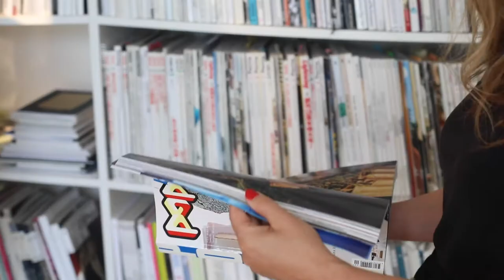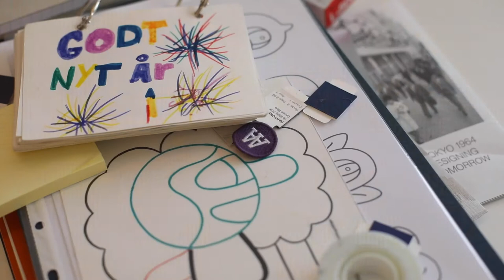CPHFW x Creative Denmark x Harper's Bazaar - Working Conditions | Copenhagen Fashion Week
As part of our dedication to responsibility within the industry we partnered with @creativedenmark2611  to explore our 6 key focus areas and how designers in Denmark are approaching them within their businesses.
We are excited to launch series two today with Harper's Bazaar UK who will be exclusively launching these videos alongside a feature length exploration of our brands online. In this episode we discussed Working Conditions through interviews with @woodwood6393 and @skall_studio